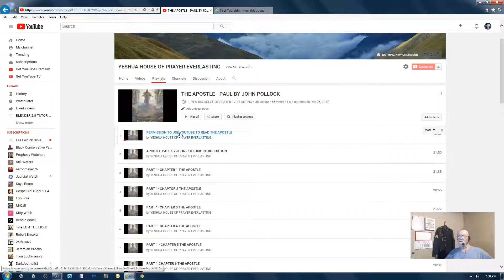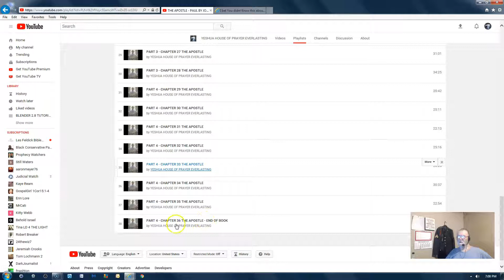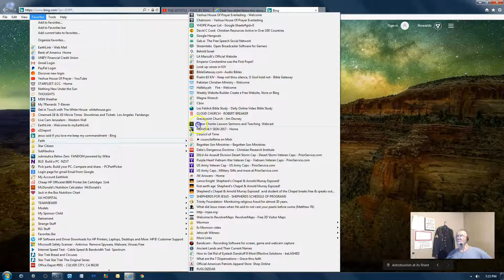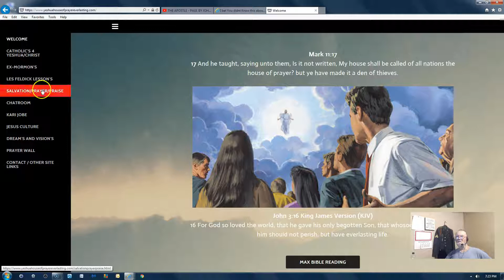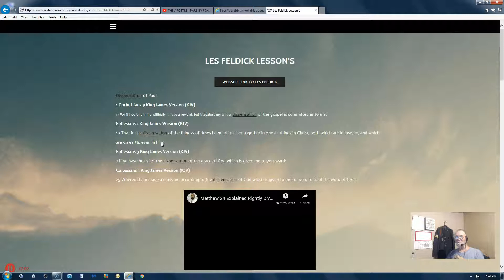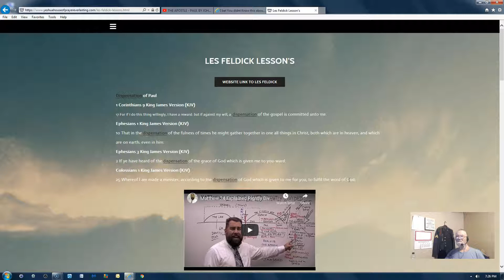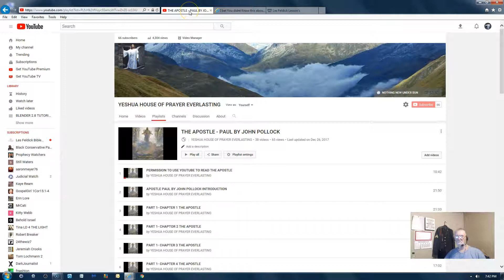DISCUSSION OF CODESEARCHER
MY OTHER WEBSITE THOUGHTS LINK: AKA NAZI/THERMAL NUCLEAR WAR INFO